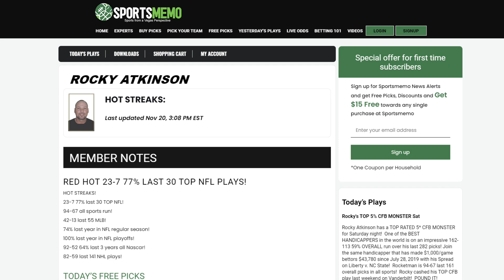Big 12 College Football Betting Preview | Oklahoma vs Oklahoma State Free Pick and Prediction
🏈   Oklahoma Sooners vs Oklahoma State Cowboys picks, predictions and odds for their Bedlam Series showdown on Saturday, November 21, 2020, at 7:30 p.m. ET from Memorial Stadium in Norman, Oklahoma. Current college football odds from Las Vegas have Oklahoma as a 7-point home favorite vs Oklahoma State, with the over/under sitting at 59 points. Sportsmemo handicapper Rocky Atkinson offers his thoughts on the 2020 Bedlam clash.